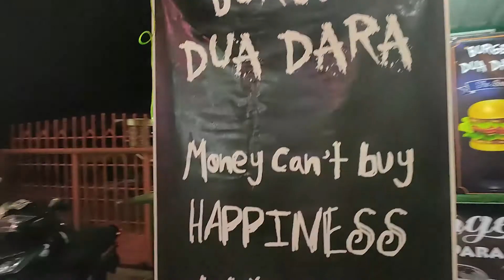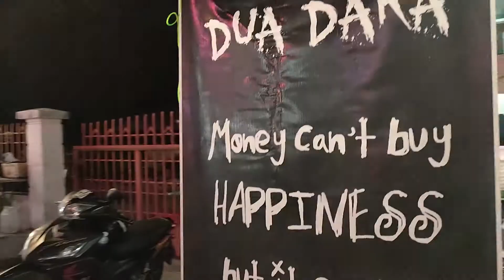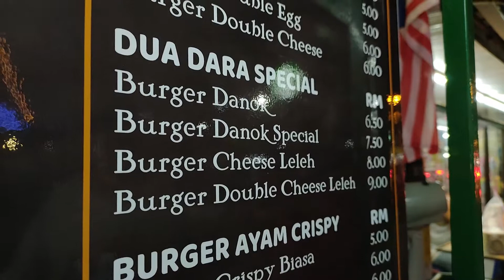Dua Dara Menawarkan Pakej Di Batu Feringgi... Auwwww Atok Ohh Atok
One of Penang’s most popular destinations (in fact, it’s the second most popular destination after Georgetown), Batu Ferringhi consists of a long stretch of soft, white sandy beach along a winding road named Jalan Batu Ferringhi, filled with a host of accommodation and dining options. Its night market is quite legendary, while its waters are popular spots for a range of water sports activities such as jet-skiing, parasailing and windsurfing.

Videography Equipment :
Canon DSLR, Tripod, C-Shaped Handheld Gimbal U-Type Video Stabilizer, Tripod (Black Edition) TF3120 Aluminum Alloy, DJI Osmo Action 4K Action Camera, Ulanzi Handheld Phone Vlogging Video Stabilizer Set Live Streaming, Ulanzi U-Rig Pro Phone Video Stabilizer Grip Tripod Mount 3 Shoe Mount, DGI Osmo Mobile 2, Smart Phone Oppo S7  & Oppo Reno.

𝐕𝐋𝐎𝐆 𝐓𝐀𝐌𝐓𝐀𝐌 𝐒𝐓𝐔𝐃𝐈𝐎
📮 No.169 1st Floor, BPJ Road 1/2
Bandar Puteri Jaya 08000
Sungai Petani Kedah.

Unit Media & Komunikasi | This Video & Content Its Under Vlog Tamtam Property. Do Not Copy In Full Or Part Without Permission.